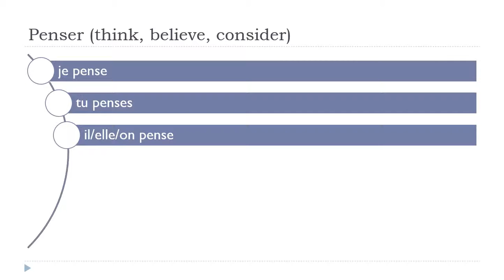Учим француски = Penser # Indicatif Présent